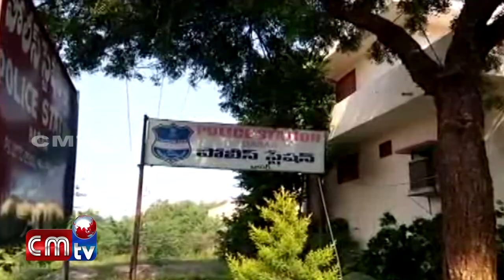Kalapa Akrama Ravana-Patichukoni Atavishakha//Adilabad Jilla //CMTV (CoalMine TeleVisions) News